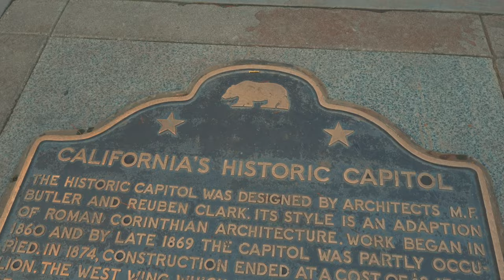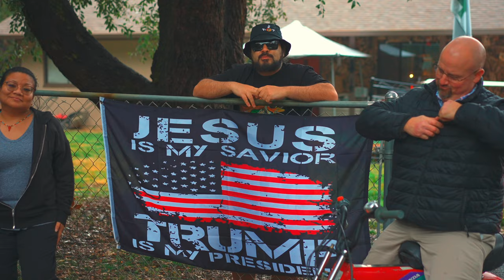SHUT IT DOWN (MUSIC VIDEO)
Let them know XRPBags sent you (During Checkout Notes)

(News, Crypto, Music, DLT, Blockchain, Staking, Wealth)

XRPBAGS.CRYPTO

rwyQBZ56Eiu2RrfUx3oy6QXmMThTaoFJJ5
◽ Keep Crypto Safe | Hardware Wallets